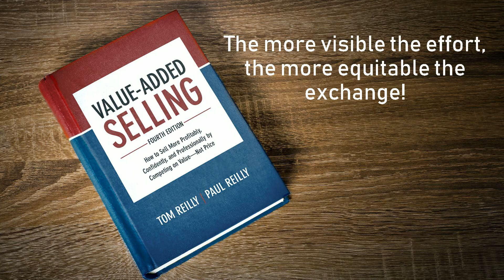The #1 Reason Buyers Object On Price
In this video, we analyze one of the primary reasons buyers object to your price.